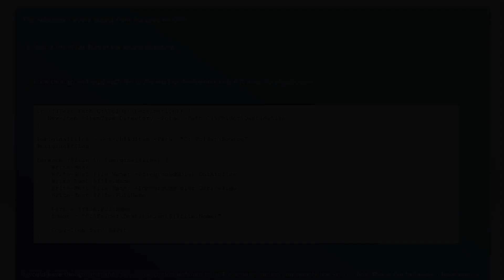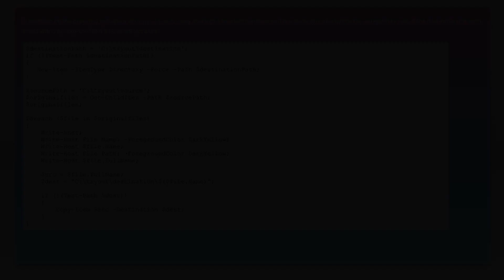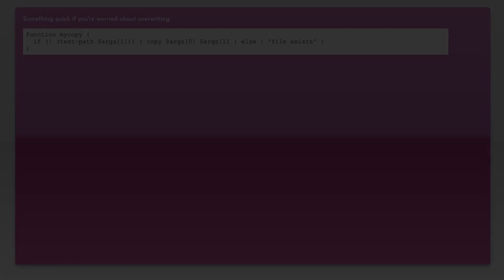Why is Copy-Item overwriting destination files by default?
powershell: Why is Copy-Item overwriting destination files by default?

Related to: powershell